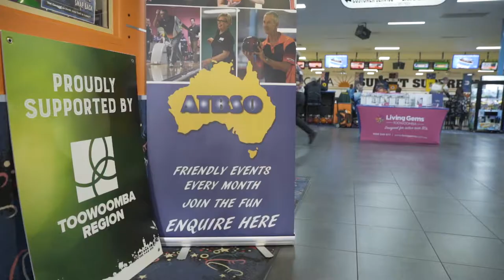Tenpin Bowling - Seniors National Championship 2019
Strike!

Tenpin bowlers aged 45+ from all around Australia have gathered for some fierce but friendly competition at the ATBSO National Championships.

Check out the competition (or join the fun!) at Sunset Superbowl until 2 September.